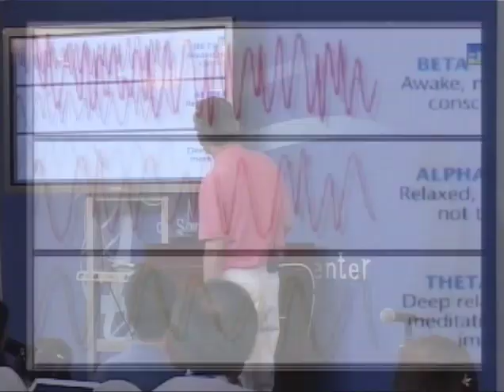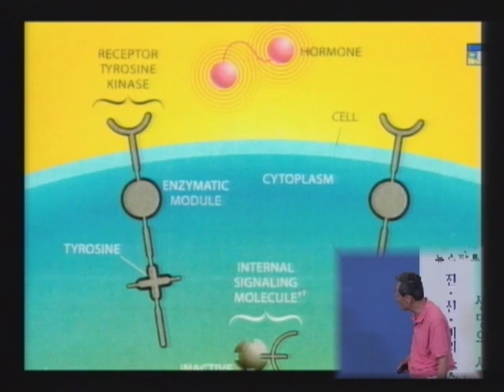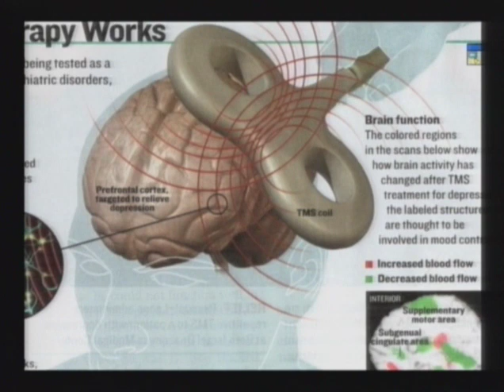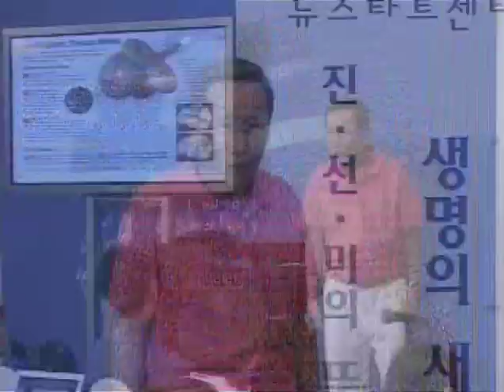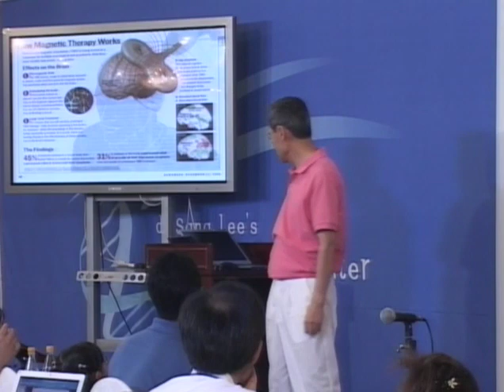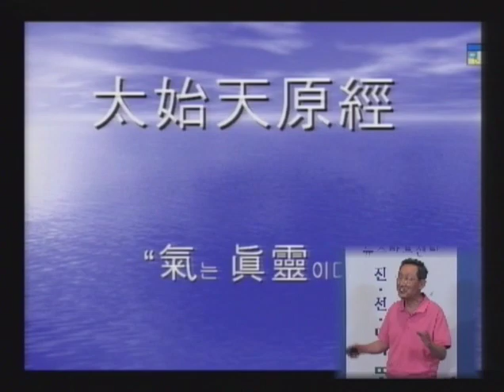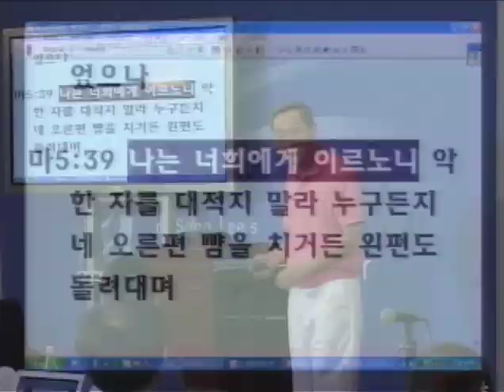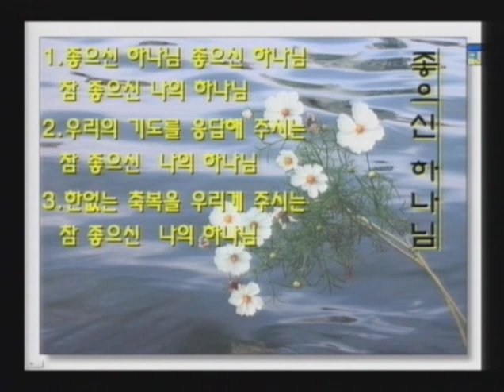M08-04 뇌파와 생기